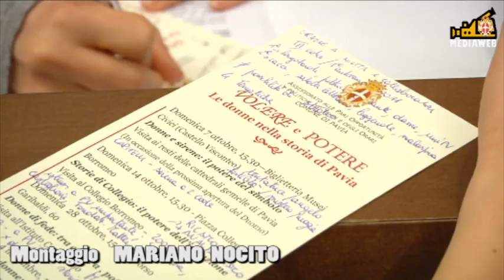Volere e potere III edizione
Presentata in Sala consiliare di Palazzo Mezzabarba la terza edizione della manifestazione organizzata dall'Assessorato alle Pari Opportunità in collaborazione con la Cooperativa Progetti. Il servizio e le interviste di Daniela Capone.